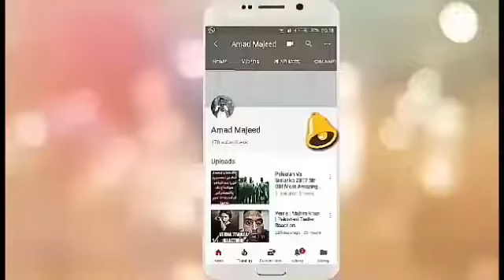PSL 3 Pakistan and PCB BIG and Unbelievable Achievement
Video Topic ,,
PSL 3 Pakistan and PCB BIG and Unbearable  Achievement